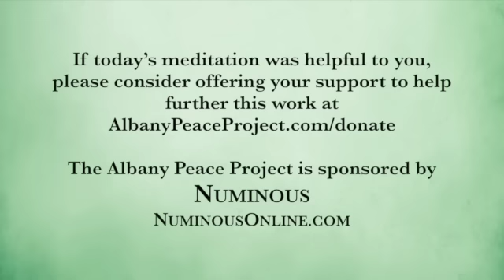2016 - APP - Tim Moon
2016 - APP - Tim Moon